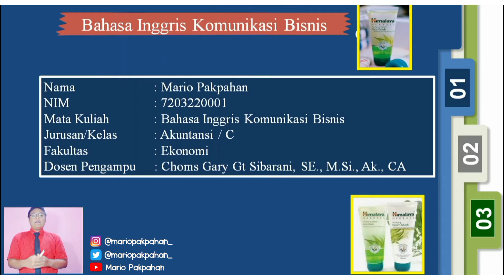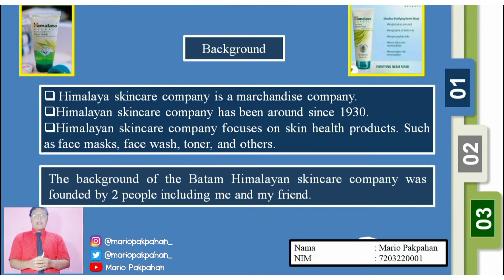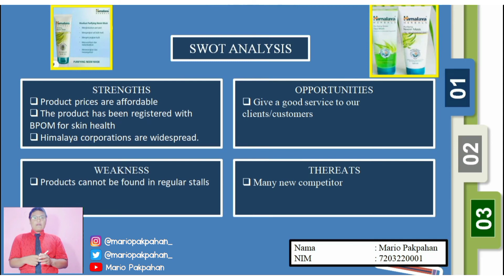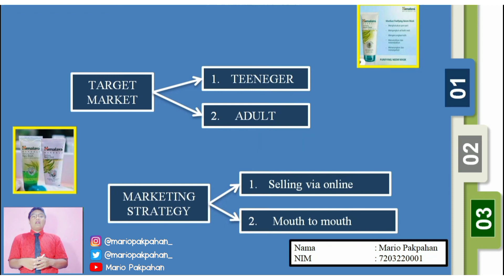Self Business Presentation by : Mario Pakpahan - Himalaya Company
Hi Guys!🎉
I'm come back with new topic!✨

Today I will submit our task from our lecture,his name is Mr Choms Gary GT Sibarani, SE, S.Pd, M.Si, Ak, CA

My name is Mario Pakpahan (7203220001)

Happy watching!✨🎉